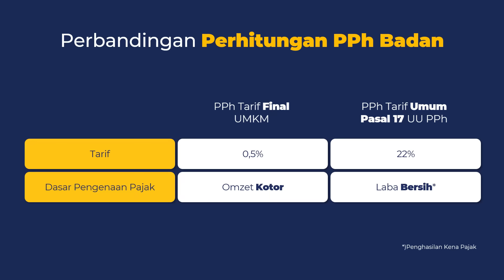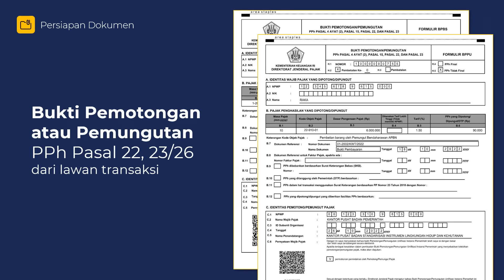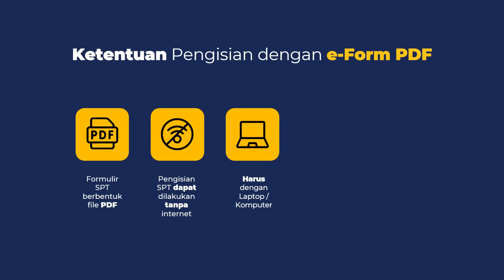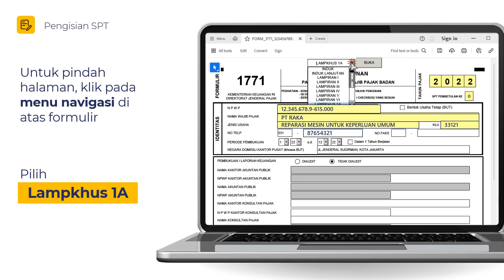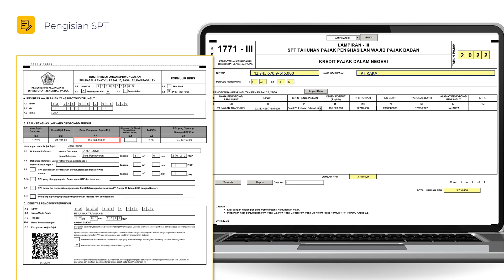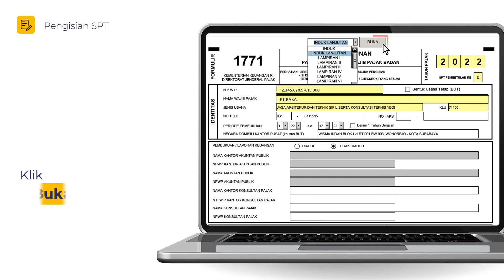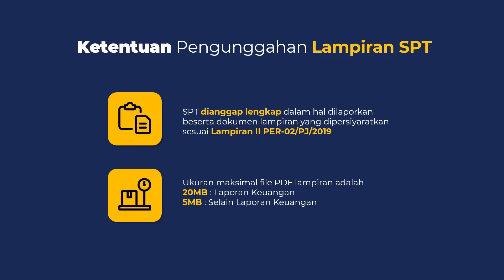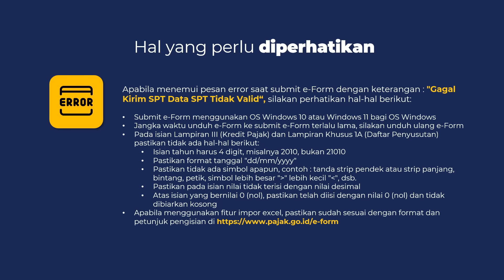Tutorial Pelaporan SPT Tahunan Badan 1771 Non Final, Omzet di Bawah Rp4,8M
Hai Kawan Pajak. Berikut adalah video lengkap tutorial pengisian SPT Tahunan Badan Non UMKM dengan Formulir 1771. Simak sampai selesai.